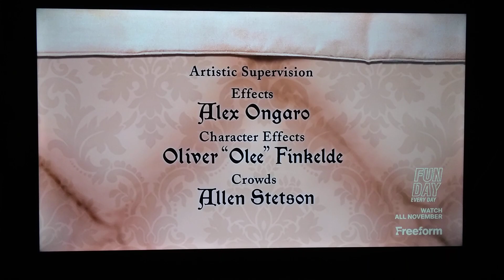Shrek Forever After (2010) - Freeform Funday Every Day Credits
Shrek Forever After Credits Start Now on Freeform.

The First Half is Going to Be Shown and the 2nd Half isn't included because it cuts really short.